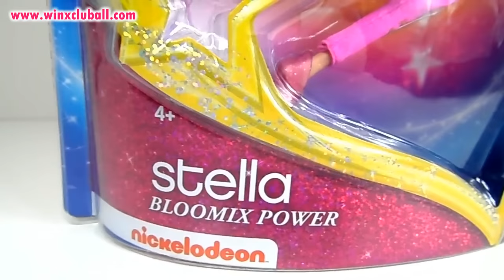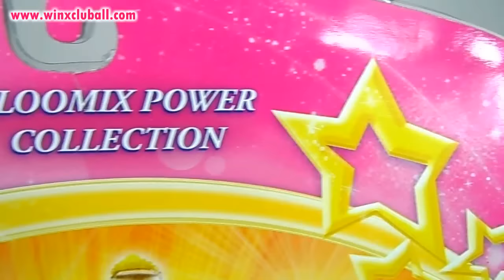Stella Bloomix by Jakks Pacific REVIEW | WinxClubAll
Hola a todos! Hoy os voy a enseñar la muñeca Stella Bloomix de Jakks Pacific. La colección la componen las 6 chicas del Winx Club. ¡Espero que os guste!

⇢ FAN MAIL Post Office - send your letters to the following address!
⇢ FAN MAIL Apartado de Correos - envia tus cartas a la siguiente dirección!

31500 Tudela (Navarra) España